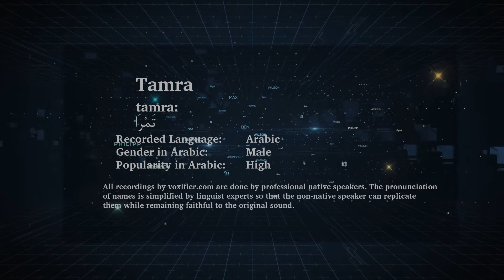How to Pronunce Tamra (تمرا) in Arabic - Voxifier.com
This is the Arabic pronunciation, gender, and phonetics recording of the name Tamra (تمرا). The same name may exist in other languages with different pronunciations.